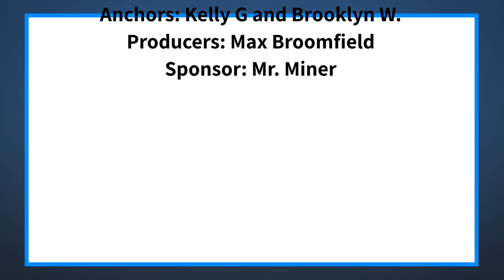The Halo Morning Show 3/1/22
Announcements and more for Tuesday March 1st, 2022